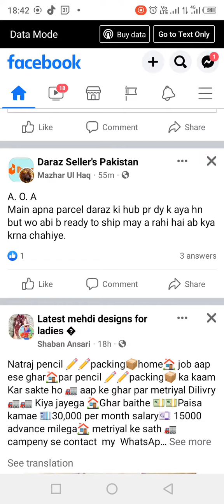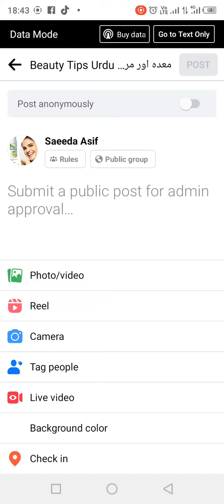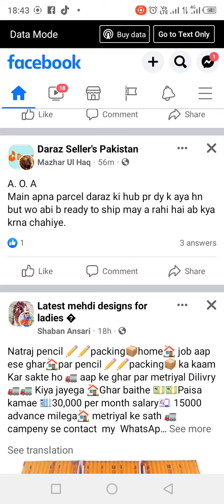how to post into ur face book groups?oriflame entrepreneur easymethodof posting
helping videos for new juniors of oriflam#postinginyourgrouos